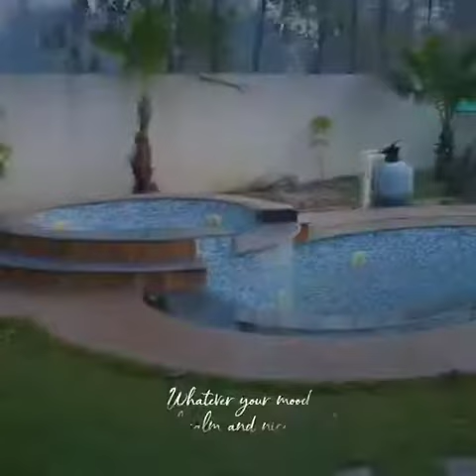The Villagio Mohanlalganj, Lucknow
The Villagio is a project strategically located in Mohanlalganj, Lucknow offering residential plots and 1 BHK villas. Know more